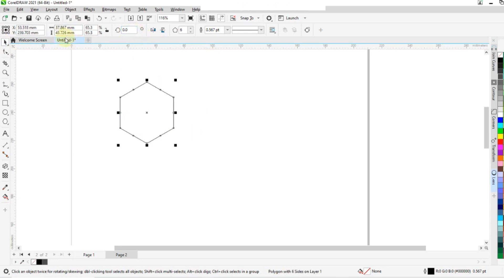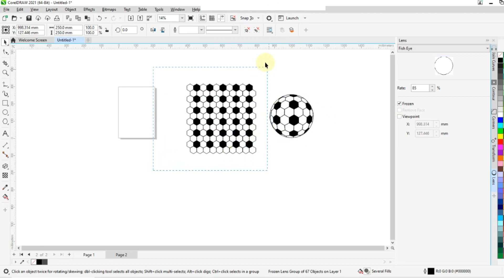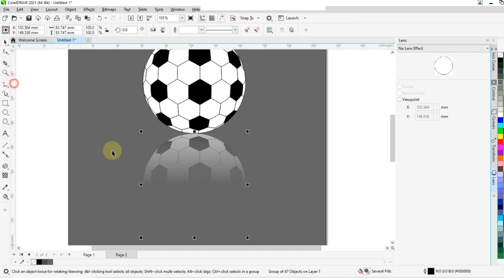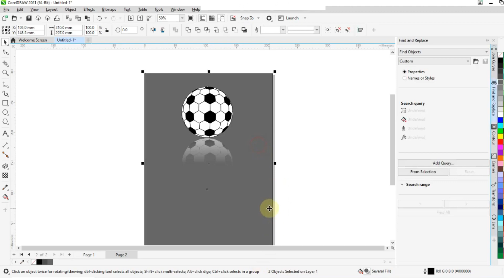How to design soccer foot ball / 3d Ball design in coreldraw | Coreldraw tutorial / foot ball logo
how to make foot ball logo effects
How to make football in coreldraw | football in coreldraw | make football in coreldraw | coreldraw

HOW TO MAKE FOOTBALL IN COREL DRAW IN HINDI
⚡Learn How to Create 3D football in CorelDraw 2020